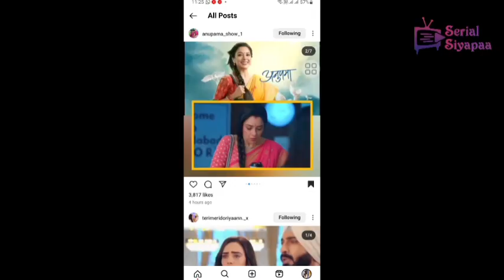Anupmaa 15 July 2023 : Malti संग Anu का जबरदस्त सामना, थप्पड़ मार याद दिलाई असली औकात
upcoming Twist